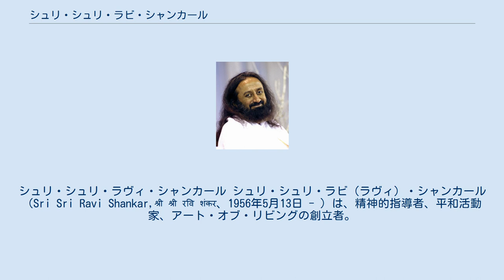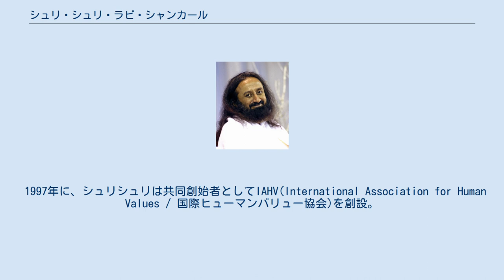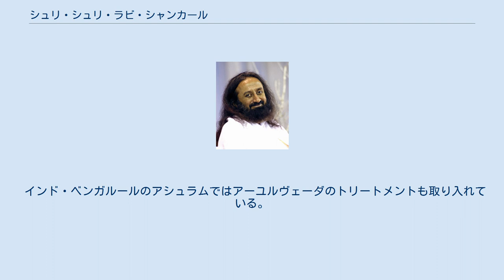シュリ・シュリ・ラビ・シャンカール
ネオ・ヴェーダーンタ
シュリ・シュリ・ラヴィ・シャンカール シュリ・シュリ・ラビ（ラヴィ）・シャンカール（Sri Sri Ravi Shankar,श्री श्री रवि शंकर、1956年5月13日 - ）は、精神的指導者、平和活動家、アート・オブ・リビングの創立者。
現在65歳。
 シュリ・シュリ・ラヴィ・シャンカールは、1956年5月、インドの南、タミル・ナードゥ州クンバコーナムの村にあるバラモンの家に生まれる。
17歳で現代物理学とヴェーダの学位を修める。
両親の勧めでマハリシ・マヘーシュ・ヨーギーに師事し、22歳で独立する。
 1982年、トンガ河の側で10日間の瞑想の後、スダルシャンクリヤ（「正しく認知された浄化法」の意）という呼吸法を教え始めた。
1986年には当時のインドの首相から「ヨガ・シロマニ」の称号を受ける。
 アート・オブ・リビング財団（Artofliving Foundation、NGO）の創立者。
世界152カ国で活動がおこなわれ、スダルシャンクリヤ呼吸法のほか、サハジ・サマディーという瞑想法やヨガも指導している。
 非営利の、国際的な教育・人道支援団体としてアートオブリビングを創設。
（本部インド・バンガロール）ストレスをなくし健康を促進するパワフルなテクニックを提供している。
 1997年に、シュリシュリは共同創始者としてIAHV(International Association for Human Values / 国際ヒューマンバリュー協会)を創設。
持続可能な開発計画や、人間的価値の向上、アートオブリビングと協同して紛争解決の調整役などとして活動。
インド、アフリカや南米ではIAHVとアートオブリビングのボランティアたちが農村地域の最前線で、持続力のある成長の達成に向けて尽力している。
その活動は、すでに36,000以上の村落にて行なわれている。
 シュリシュリの人道プロジェクトは、自然災害の被災者、テロや戦争の生存者、少数民族など社会的に立場の弱い集団や紛争地域の子供たちなど、多様な背景を持つ人々に支援を提供している。
 精神的指導者としてのシュリシュリは、ヨガと瞑想の伝統を、21世紀の現代に適した形で伝えている。
古くから伝わる叡智を伝えるだけにとどまらず、個人や社会によりよい変容をもたらすテクニックを生み出し、そのひとつがスダルシャン・クリヤ®呼吸法である。
この呼吸法は、これまで何百万人もの人々をストレスから解放し多くの人にとって、自分の内側にこそ、尽きることのない活力と平安の源泉があることを見出すきっかけとなるものだとされる。
この30年ほどの間に、この呼吸法は152カ国に広まり、人々の生活の質を向上させている。
 また、平和活動家として、紛争問題の解決に重要な役割を担っており、世界各国の公開フォーラムや集会において、非暴力のヴィジョンを訴えて回っている。
宗教や文化的背景に左右されず、「平和」の一点のみを停戦の調停や和解協議の議題とする中立的な存在として知られており、紛争地域で平和を願う人々の大きな希望となっている。
イラクやコートジボワール、カシミールやビハール州でも、敵対する当事者たちを交渉のテーブルに引き合わせたことでも評価を受けている。
 内なる平和も、世界の平和も実際に可能であり、暴力のない社会は、人間的価値の大切さに新たに目覚めることや奉仕活動によって創り出される。
彼のメッセージには、そんな想いが込められている。
 アートオブリビング財団(The Art of Living Foundation)は、インドに本部を置き、世界中で多面的に活動する人道・教育支援の国際NGO。
 1982年にシュリ・シュリ・ラヴィ ・シャンカールにより創設。
今日では世界最大規模のボランティア組織。
日本では一般社団法人として活動。
 世界各国のボランティアたちが、人間の価値を育むという目的に向けて、活動しており国連経済社会理事会（ECOSOC）の特別顧問(CONGO)として、世界を取り巻く様々な問題の解決に向けた国際会議や活動に参加している。
 その目標は、個人、社会、国、そして世界全体のそれぞれのレベルに、平和をもたらすことである。
ストレス解消プログラムの実施から、紛争の解決を含んだ平和活動。
災害援助に心の傷...